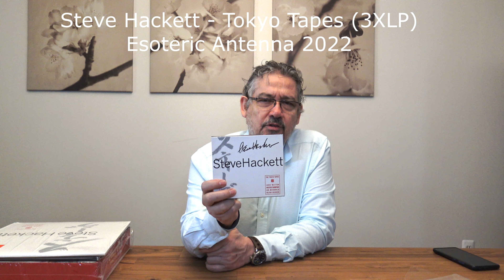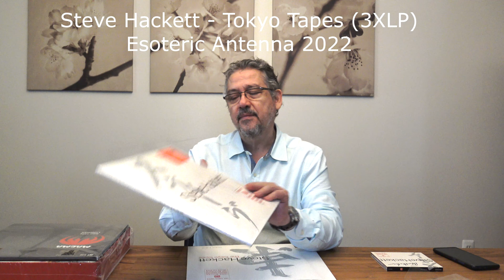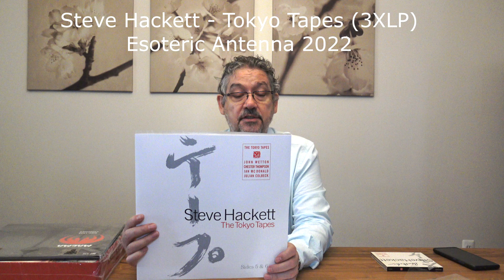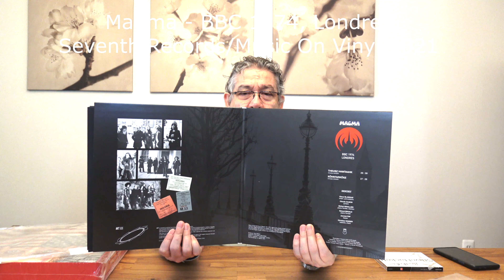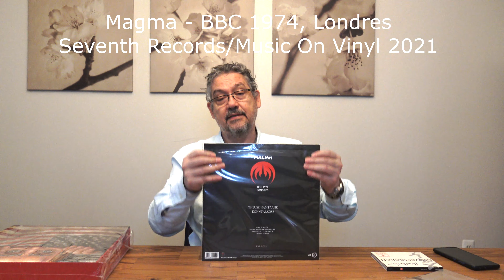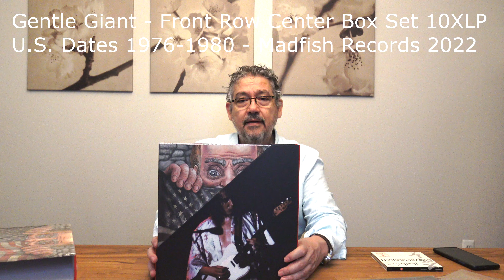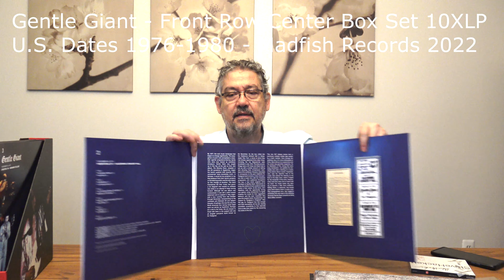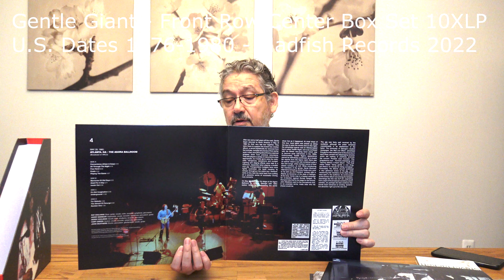Vinilos que escuchamos - Septiembre 2022-2: Steve Hackett, Magma y Gentle Giant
Repasando la edición de Tokyo Tapes de Steve Hackett (2022), Magma en la BBC 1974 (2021), y el box set de Gentle Giant Front Row Center (2022).